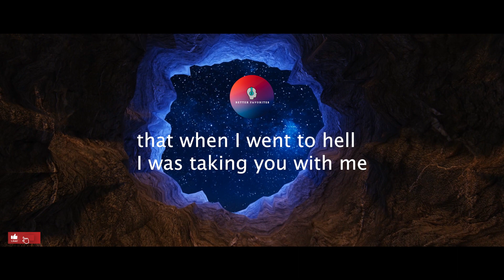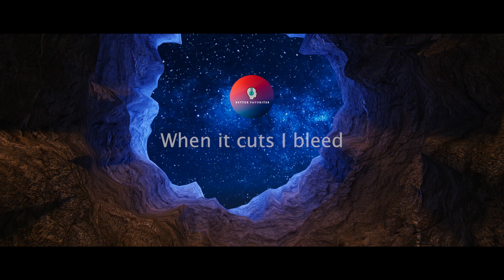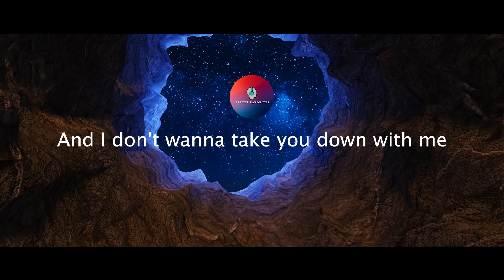ILLENIUM - Take You Down(Lyrics) I Better Favorites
Take You Down by Illenium is an emotive and melancholic electronic track that blends together synth-heavy melodies with heartfelt lyrics. The song is about a relationship that is coming to an end, and the feelings of sadness that come along with it. The lyrics talk about being willing to take the other person down with them, even though they know that it's not the right thing to do. The production is lush and atmospheric, and the track builds up to a powerful climax. The song is a beautiful and powerful lament on the end of a relationship.

Lyrics:

I didn't mean to hurt you when I hurt myself
It's just an empty voice screaming out for help
No, I didn't mean to scare you
But I couldn't see that when I went to hell
I was taking you with me
When I close my eyes
I'm climbing in the dark
Trying not to fall apart
Sometimes I get so high
Falling is the only out I see
And I don't wanna take you down with me
Take you down
Take you down with me
Don't wanna take you down, take you down
Take you
Down with me
This life is like a razor
When it cuts I bleed
But it's in my hand
And I'm doing it to me
Sometimes it's like an ocean
And it gets too deep
There's no way that now you could rescue me
I'm fighting in the dark
Trying not to break your heart
You need to let it go now
Before you drown
I know that you won't understand
But you need to let go of these hands
'Cause I'm going now
Take you down, down with me